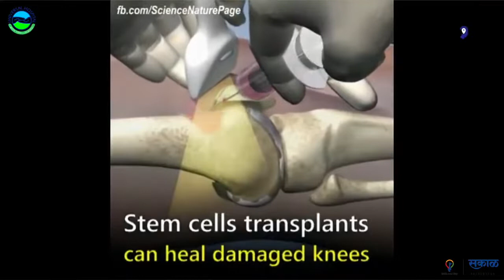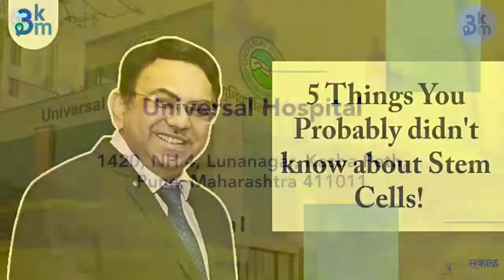5 Things You Probably didn't know about Stem Cells!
Stem Cells! तुम्हाला माहित नसलेल्या ५ गोष्टी, बघा तज्ञ डॉ. अनंत बागुल यांच्याशी साधलेला संवाद
5 Things You Probably didn't know about Stem Cells!  The Truth About Stem Cells- In conversation with stem cell veteran Dr. Anant Bagul